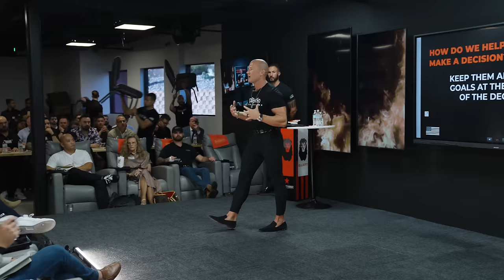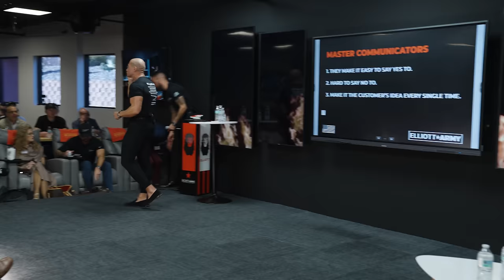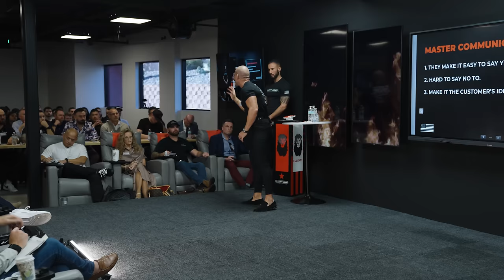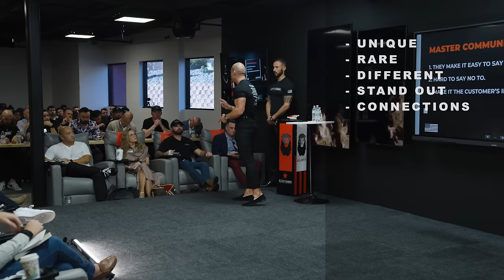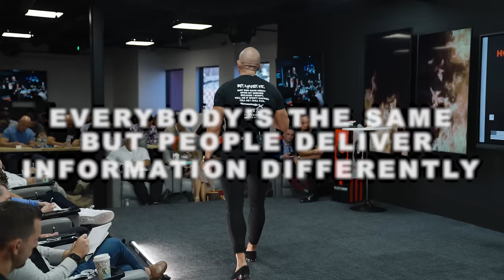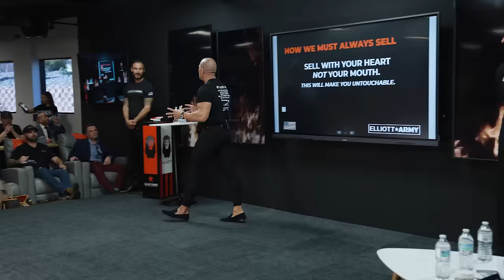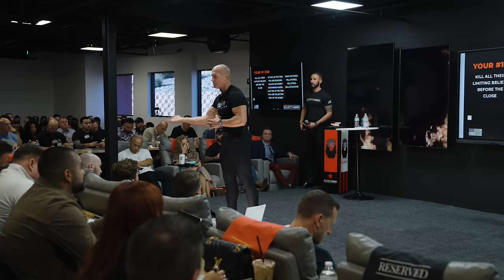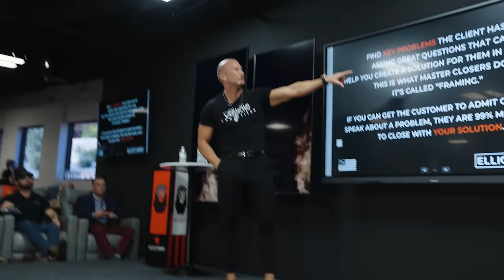Sales // You Can Start CLOSING More Deals Now...Here's How // Andy Elliott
Andy Elliott gives one of the most powerful trainings on master communicating, making it easy to say yes to, hard to say no to, and making it the customer's idea, every single time. Watch this full training to hear more tips and techniques, sales and closes, that will instantly make you a more effective closer and earning more money!